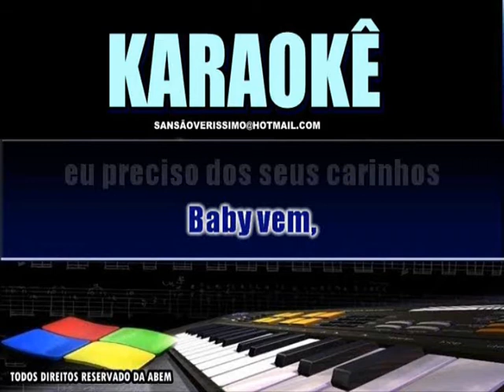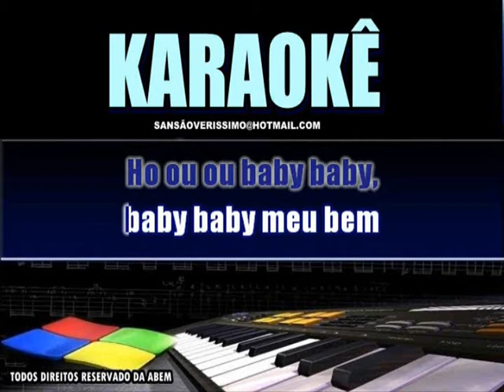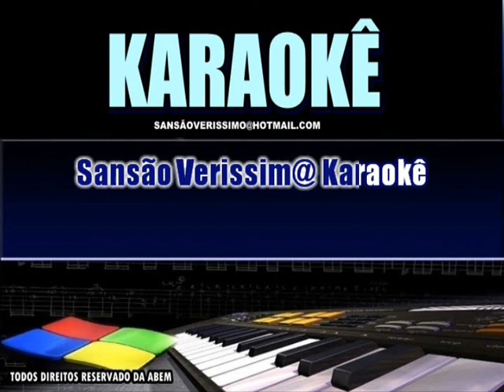Karaokê Elson Dos Teclados Baby